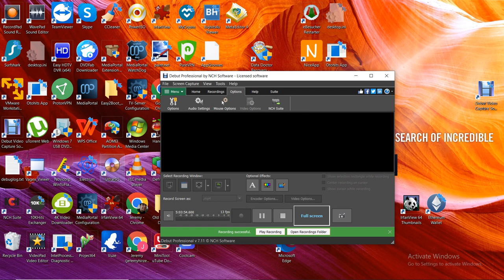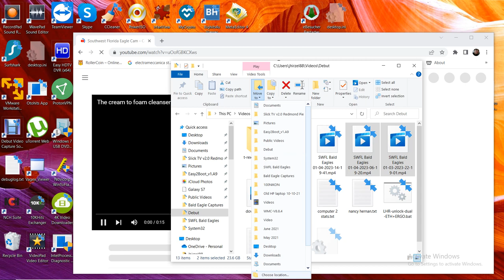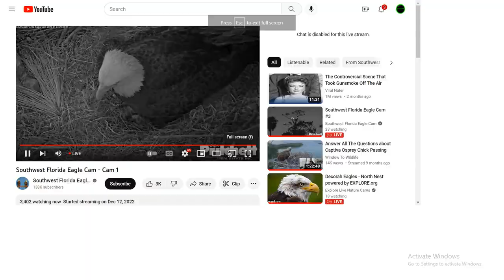SWFL Bald Eagles 01/04/2023 14:19